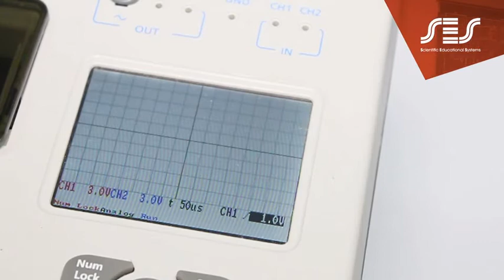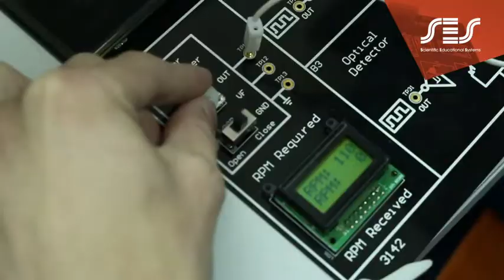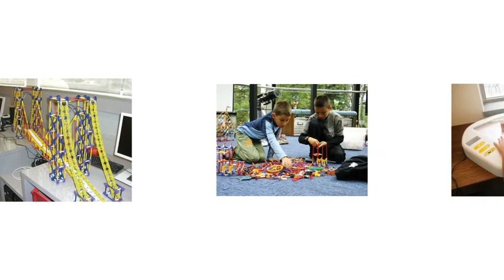EB 3000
The EB-3000 is a base unit housed in a sturdy plastic case for the electronics and communications experiment plugin cards.​